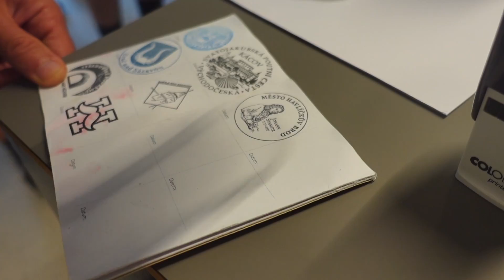Putování z Kácova do Bystřice nad Pernštejnem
Téměř 30 poutníků, kdy nejmladšímu bylo teprve 9 měsíců a naopak nejstaršímu úctyhodných 78 let, se vydalo předposlední červencový týden z Kácova na řece Sázavě do Bystřice nad Pernštejnem. Po značené Cyrilometodějské stezce ušli asi 140 kilometrů. Absolvovali tak druhou etapu tříletého putování z Levého Hradce ve středních Čechách na moravský Velehrad, kam se chystají dojít v roce 2025.